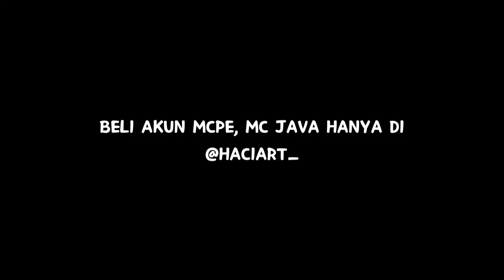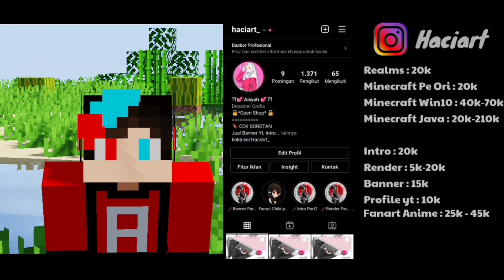Membuat Ruang Penyimpanan BerTingkat! - Minecraft Survival #11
beli akun mcpe, mc java, desain youtube, intro, banner, dll di @haciart_
◼◼◼◼◼◼◼◼◼◼◼BERI DUKUNGAN◼◼◼◼◼◼◼◼◼◼◼
▶Komen Dibawah Jika Punya Saran
▶Jika Temen2 Suka Di subscriibe Dan Lonceng Nya Biar Dapat Notifikasi

◼◼◼◼◼◼◼◼◼◼◼DOWNLOAD◼◼◼◼◼◼◼◼◼◼◼
▶Apk Pojav Launcher:

▶Skin:
Skin IlhamGamingHd_:

🔹AUDIO
▶Undertale Shop Ost
▶Silent Partner
SeeYa
minecraft survival, minecraft survival indonesia, minecraft, pojavlauncher survival